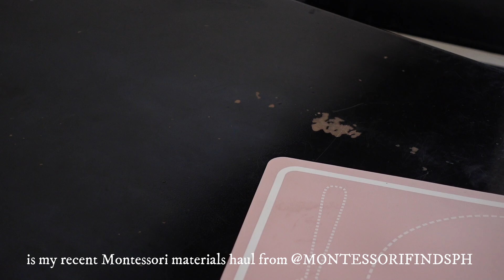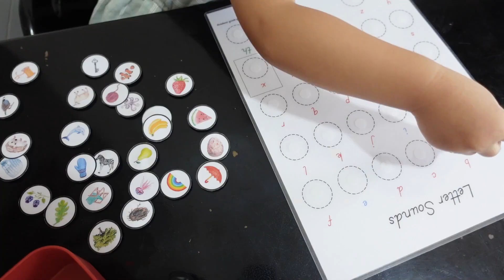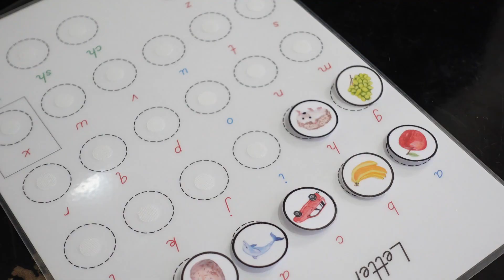Montessori Materials Haul #1| Our Montessori Journey | Montessori Finds PH | Silent Vlog Phillipines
In this video, I am sharing to all of my recent Montessori Materials Haul that I recently purchase aFrom Montessori Finds PH who is selling Montessori materials online.

For years now, we have been practicing the Montessori approach at home. Our Montessori method is not perfect but this definitely work for us. These montessori materials that I bought and I will be sharing to you are very helpful in our Montessori Journey At home. I hope that these recent Montessori Materials Finds will help you and your kids as much as we do. Below is the link where you can visit the Montessori Finds Ph Ig store. Enjoy watching our video.

Credits:
1. To Let You In - Volcan Peaks
2. I Remember Well - Cody Francis
3. When You're Around - Houses On The Hill
4. Waiting for Spring - Wanderer's Trove
5.Monsoons - Johannes Bornlof
6. Nordic Shine - Savvun

nothing follows